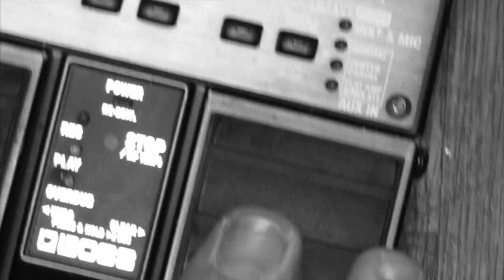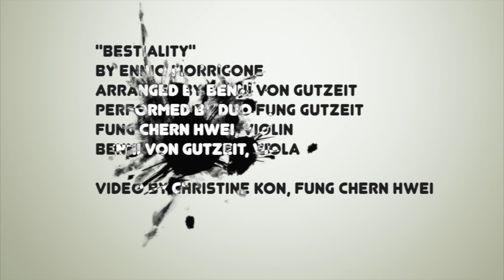"Bestiality" by Ennio Morricone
"Bestiality"

Music composed by @Ennio Morricone

Arranged by Benni von Gutzeit

Performed by Duo Fung Gutzeit (Fung Chern Hwei, violin; Benni von Gutzeit, viola)

Video by Christine Kon and Fung Chern Hwei

We're deeply saddened by the passing of Maestro Ennio Morricone earlier this year. While we were eager to pay tribute to this titan of a composer, we were hesitant to do yet another cover of "Gabriel's Oboe" or "Nuevo Cinema Paradiso". Hence, it took us this long to present this video to you. This is "Bestiality" from Morricone's score for John Carpenter's 1982 film, "The Thing". Benni wrote a wonderful arrangement for violin, viola and loop station. We hope you enjoy it as much as we did!